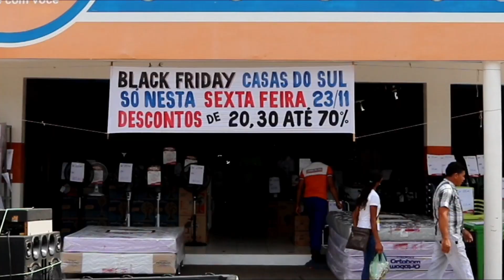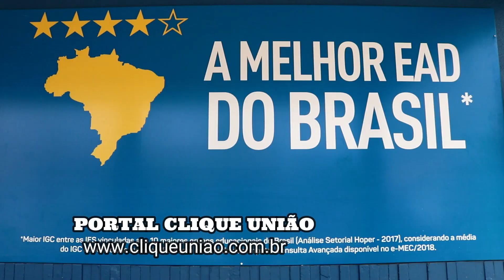Black Friday movimenta o comércio de União